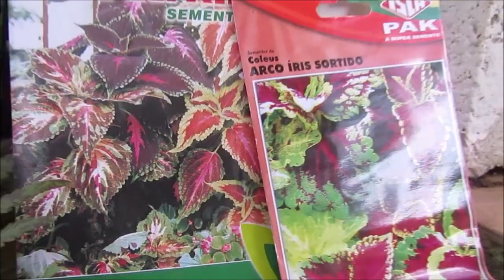Replantando coleus no meu vaso de guarda chuva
Pela primeira vez plantei nesse guarda chuva velho em novembro de 2018 , plantei sementes de coleus e umas folhinhas de suculenta fantome, ficou lindo até junho de 2018, veio o inverno e o coleus foi ficando feio, retirei tudo e replantei em um outro local e refiz   o jardim no guarda chuva com novas sementes de coleus, e agora mostro os resultados e dou dicas de cultivo.